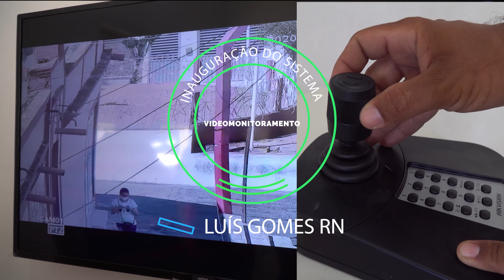A prefeita Mariana Fernandes realizou a entrega do sistema municipal de vídeomonitoramento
Foi realizada na manhã de quinta-feira, 31 de dezembro, a entrega do sistema municipal de vídeomonitoramento.  O sistema, já em funcionamento na Delegacia da Polícia Militar local, dispõe de câmeras em alta resolução instaladas em pontos estratégicos de ampla movimentação. Com a instalação do sistema, as Polícias Militar e Civil terão um apoio na identificação de suspeitos e ações delituosas e, consequentemente, oferecer mais segurança à serra luís-gomense. Na solenidade de inauguração, estiveram a prefeita Mariana Fernandes, o vice-prefeito, Luciano Pinheiro, o prefeito eleito, Tututa, representantes da Polícia Militar e Civil, vereadores e lideranças.